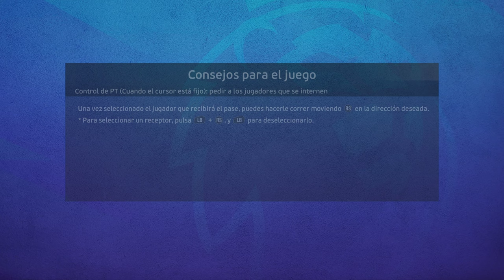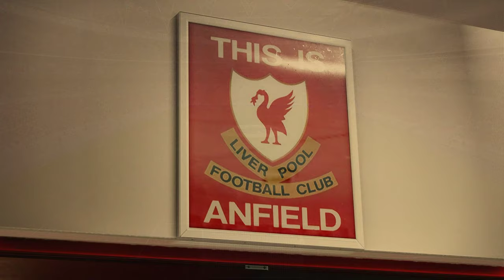PES21 - Dream Patch 3.5 - Simulando la Final de la FA CUP entre CHELSEA y LIVERPOOL